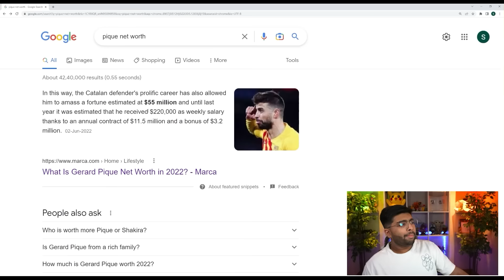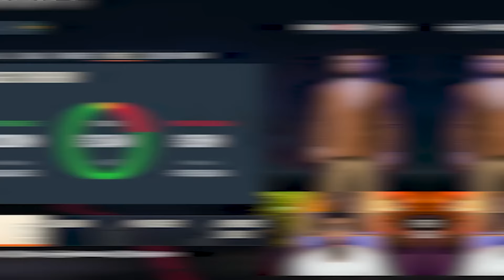I Made Pique the World’s Best Club Owner….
Pique has retired, time to make him the Best Club Owner at Andorra in FIFA 23 Career Mode!